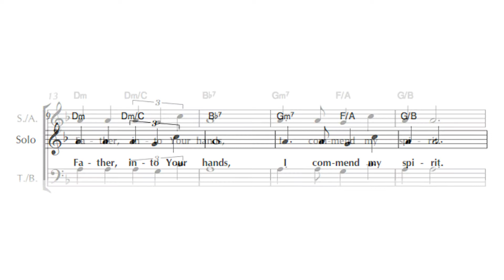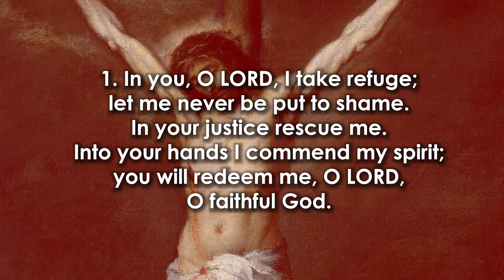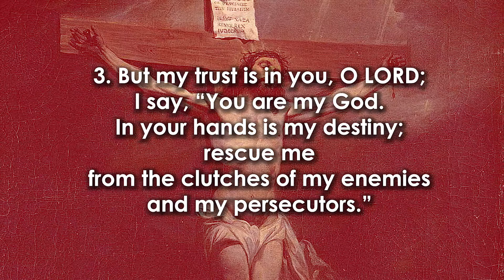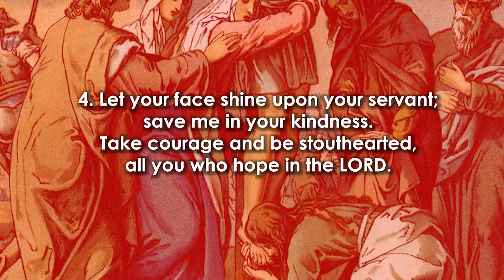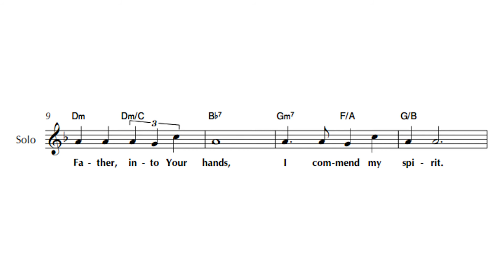Father, Into Your Hands (Psalm 31) - Cedrick Soriano | Good Friday Responsorial Psalm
FATHER, INTO YOUR HANDS (Psalm 31)
Responsorial Psalm on Good Friday of the Passion of the Lord
Music and Arrangement by Cedrick Soriano
Text from Psalm 31:2, 6, 12-13, 15-16, 17, 25, Response from Luke 23:46